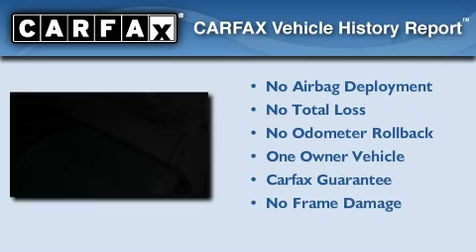2007 Infiniti FX35 Indianapolis IN 46240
We've been honored to serve the Indianapolis IN area , we promise that your experience at our dealership will exceed your expectations !

 Year : 2007
 Make : Infiniti
 Model : FX35
 Engine : 3.5L V6
 Trans . : AUTO 5SPD
 Exterior : Bertllium
 Miles : 79,739
 Interior : Camel
 Stock : 8757